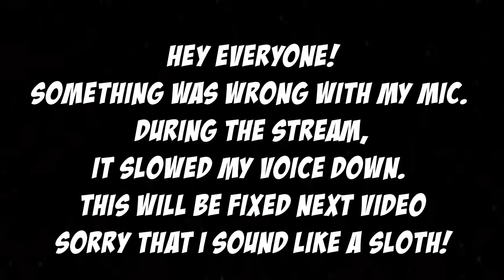24 Damage for 10 Mana Seems Good, Feat. CyanSheepies and Sam's Sloth Voice | SamSeesGhosts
Hey everyone! Quick disclaimer, there were some audio issues on my end that will be fixed with the next recording session. But these games were a lot of fun! Sorry about the sloth voice, but enjoy the video!
Deck:
AAECAQcE0gLUCN6tA5PQAw0WHJAD1AT1qAPcqQPdrQOktgOrtgO7uQPAuQOcuwOR0AMA